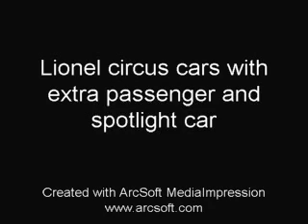Flyonel Circus train.MPG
This set began with the basic Lionel S gauge circus set.  A second set was added less the combine and caboose.  I then repainted a Gilbert depressed center flat car to replace the spotlight car Lionel did not make.  I also repainted a Lionel baggage car, diner (pie car in circus terms) and a Lionel and Gilbert coach to match the Lionel circus combine.